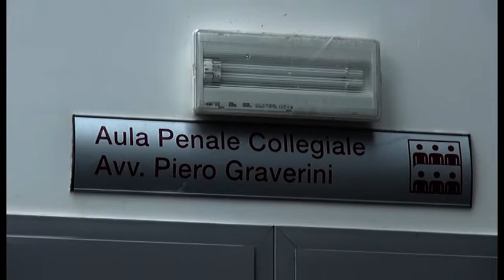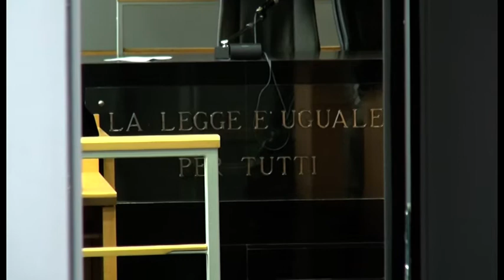Truffa Banca Etruria, condannato un funzionario. Tutti gli altri assolti